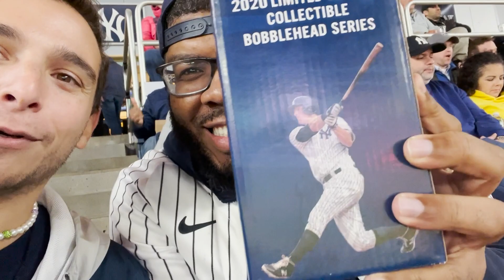Last chance to see Judge hit 62! | Yankee Stadium Vlog